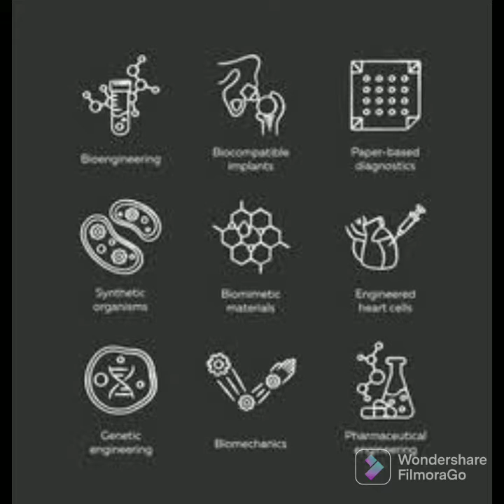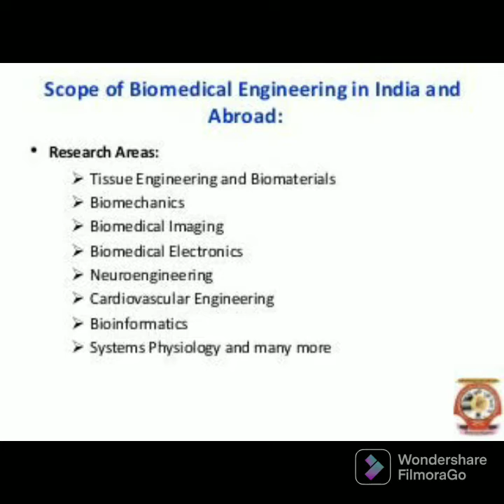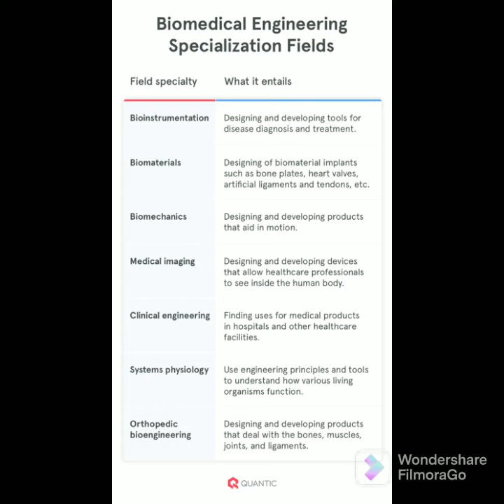Biomedical Engineering Course Details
Biomedical engineers focus on advances in technology and medicine to develop new devices and equipment for improving human health.